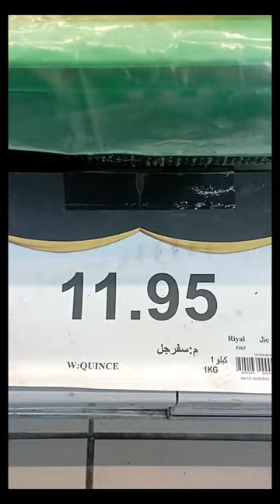Quince fruits 🍑 This is the first time i see this fruits.MR Vlogs.